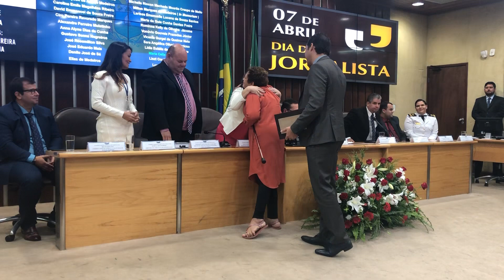12 de abril de 2019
Célia Freire recebendo a homenagem